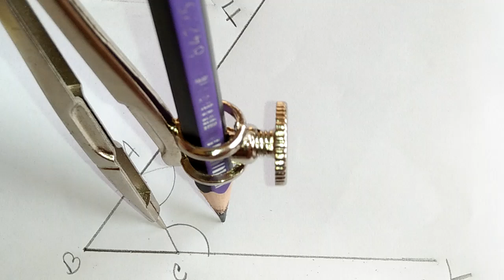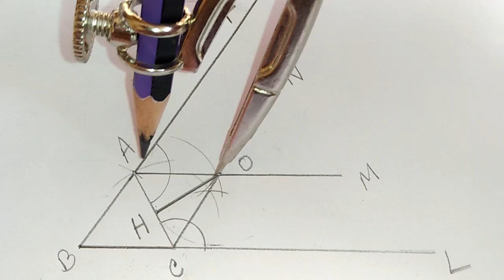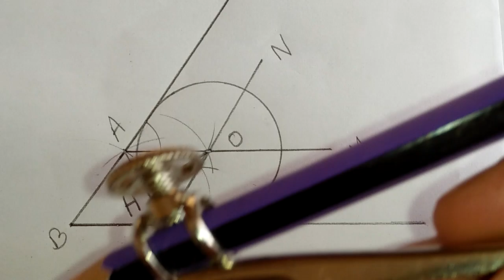কোনো নির্দিষ্ট ত্রিভূজের বহিবৃত্ত আঁকতে হবে, সম্পাদ্য নং ১১, (নবম-দশম শ্রেণী ) অনুঃ ৮.৪।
Math Tutorial, গণিত, অংক শিক্ষা, জ্যামিতি, বৃত্ত সম্পর্কীয় সম্পাদ্য, সম্পাদ্য,সমপাদ্য ১১, সম্পাদ্যের চিত্র ৮.৪, উপপাদ্য, নবম-দশম শ্রেনীর সমপাদ্য ৮.৪ এর ১১,বৃত্ত সংক্রান্ত সম্পাদ্য,msi math technical,কোনো নির্দিষ্ট ত্রিভূজের বহিবৃত্ত আঁকতে হবে, , সম্পাদ্য নং ১১। Class 9-10,  অনুশীলনী ৮.৪,